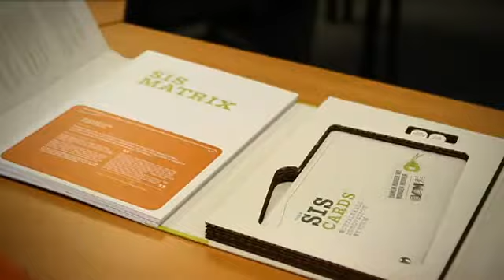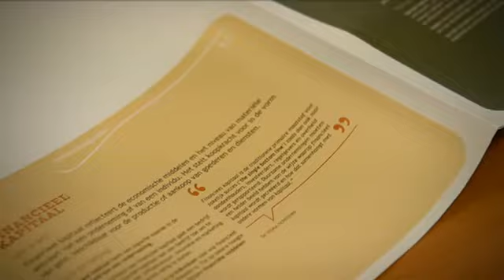WinWatt getuigt over de OVAM SIS Tookit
De OVAM spant zich dagelijks in voor een kwaliteitsvol en efficiënt afval-, materialen- en bodembeheer in Vlaanderen. En dat sinds 1981!

De wereldbevolking boomt maar onze voorraad aan grondstoffen, materialen en open ruimte is schaars, en daarom uiterst kostbaar. Toch is de beschikbaarheid ervan cruciaal voor onze samenleving. Vanuit ecologisch en economisch perspectief, kunnen we dus niet meer rond een duurzaam afvalstoffen-, materialen- en bodembeheer.

Daarom zetten we samen onze schouders onder zes duidelijke doelstellingen:

- de afvalberg verkleinen;
- afval hergebruiken en recycleren;
- afval milieuvriendelijk verwerken;
- de omslag naar kringloopeconomie – een economie waarin goederen duurzaam worden geproduceerd en hergebruikt – inzetten;
- het saneren van verontreinigde gronden;
- het voorkomen van nieuwe bodemverontreinigingen.